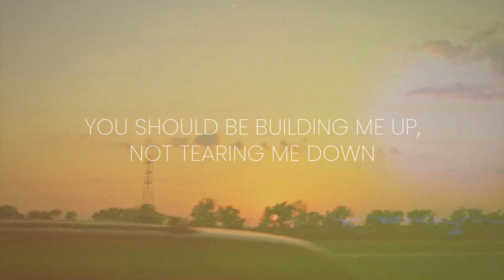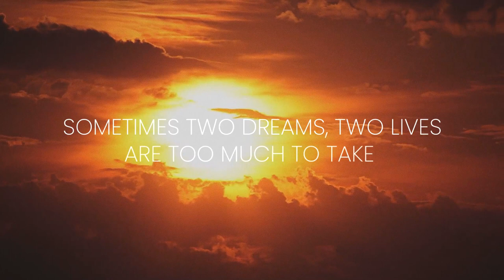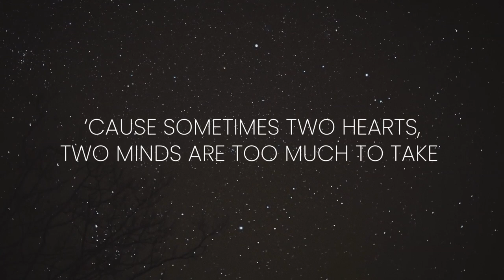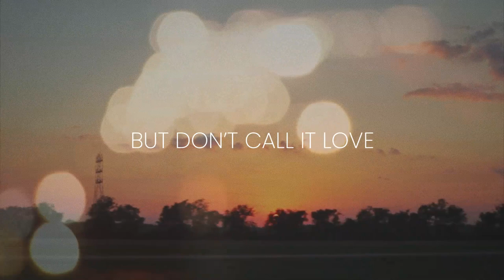Nell Bryden (feat. Thea Gilmore) - Call It What It Is (Official Lyric Video)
Edit: Mann Bros @mannbrosmedia